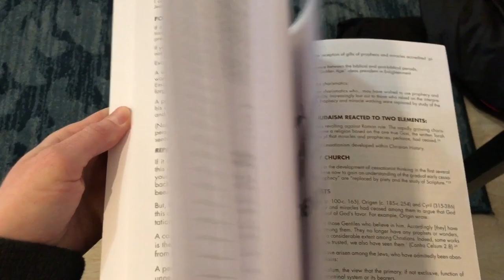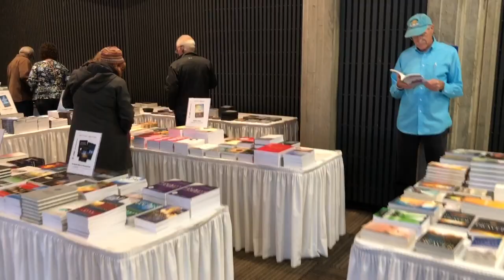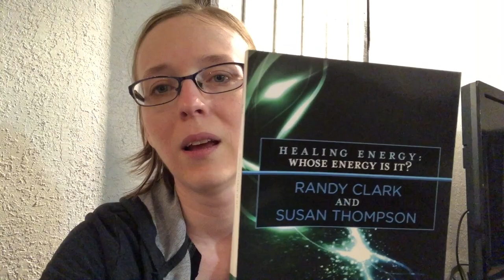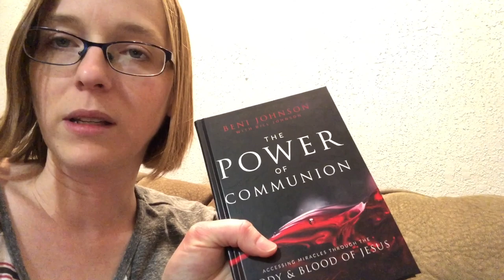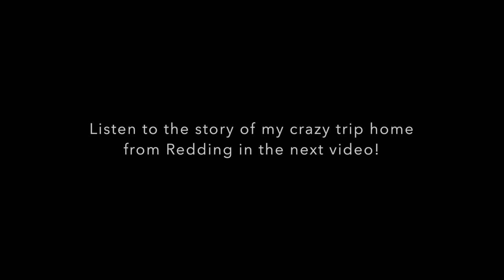My Trip to Bethel Church for a Conference - Redding California - Part 1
I go on a trip to Redding, CA to visit Bethel Church for the Randy Clark School of Healing and Impartation Conference in February 2019.